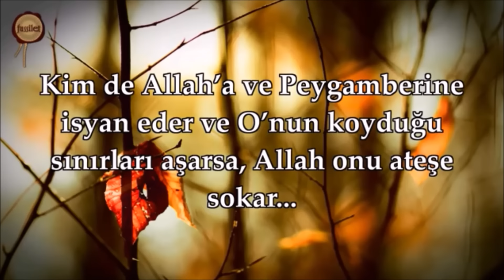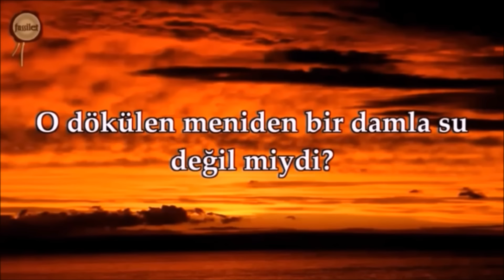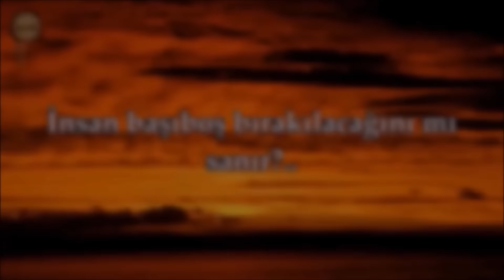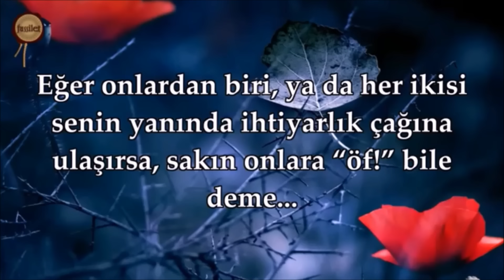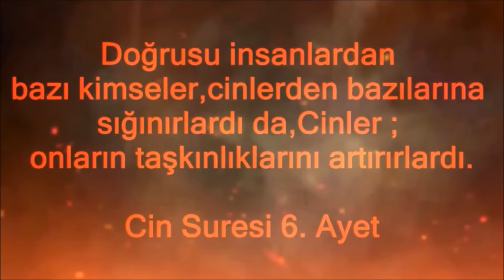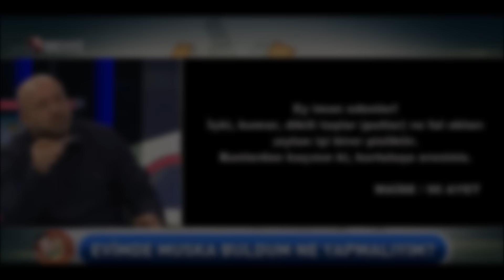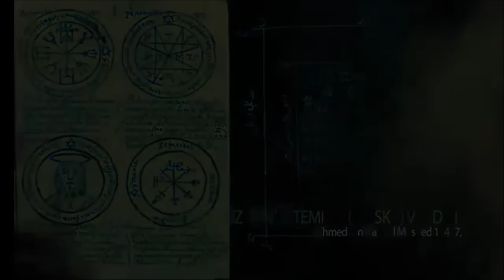TEVBE-İ SAYİK ŞEYTAN HARİTASI CİNNET BELGESEL FİLM “içimizdeki düşman” Sayik Erol Tangut 6ar50